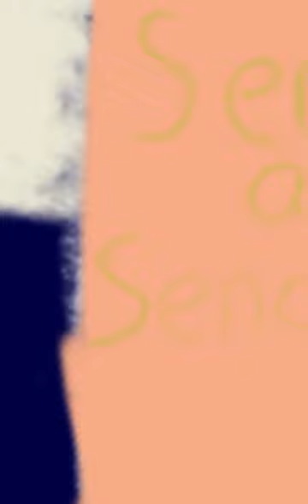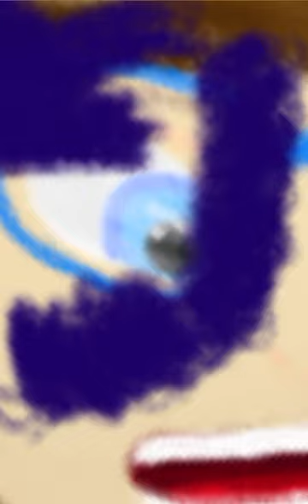Aaron Wanderer, take two.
Part two of Aaron Wanderer. This time, we will cover his story on how he got separated from his friends and how far he went to find them. So it starts off with Aaron, Jack and Quint on the bus. Aaron could hear Quint talking to Jack about things and did not want to be left out. Dirk shows up, we know what he does to Quint, Aaron and Jack try to help him, but then the monsters come and separate the trio. Aaron does not have a walkie like Quint and Jack do, so he has no way of talking to them from afar. Also before he could do anything, he was swept away by a group of time travelers called "peculiars". They were people with unique abilities and they knew he was different too 'cause he was somehow able to get into their time loop. If you know the story of Miss Peregrine's Home for Peculiar Children, then you know what I am talking about. He learns about falling through time, and sword fencing. After all of that, he went off to find his friends. He wandered all over places to see if he could find them. Then he remembered. He may not know where his friends are, but he did know where they were. So he jump from different times with the help of a small watch on a string, he watched what was happening with a small ball of his and looked for help with the help of his compass that pointed to the people he should seek from help from. It was not long until he encountered Burkin from Thrilling Tales from the Treehouse and his group. They kept him around and Aaron would entertain his new friends who said they could help. Later Burkin gets captured by a tentacle creature and Aaron tried to get him back but got injured in the process. Jack comes to see the group of monsters and they decide to show off their new human and Jack and Aaron show surprise and then joy to see each other. And the monster group was surprised to see how friendly they were. Jack called Quint over and he was overjoyed too. June and dirk were all,
"Oh, we remember Aaron",
And after they explained to both monster groups, that is where we could stop there. AAAAAAND Cut.